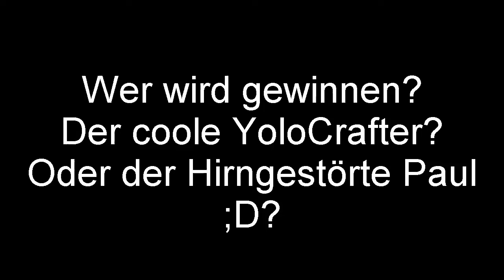FOV Challenge und Lehre von YoloCrafter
ServerIP: habe ich fergessen ;D
Lasst doch eine Bewertung da :D

                                    Mein Equip :

Headset: EasyAcc
Maus: X900-MV3.0